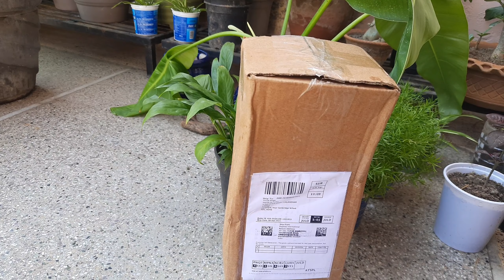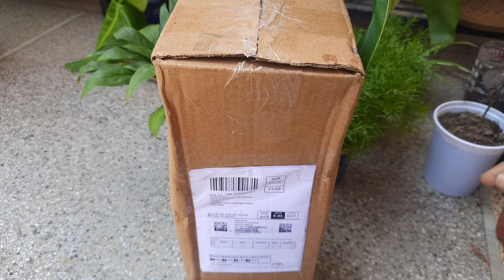I BOUGHT MY FAVORITE PLANT FROM AMAZON!☆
I bought my favourite plant from Amazon!

Link of anthurium plant.

Anthurium, is a genus of about 1,000 species of flowering plants, the largest genus of the arum family, Araceae. General common names include anthurium, tailflower, flamingo flower, and laceleaf.

If yes?